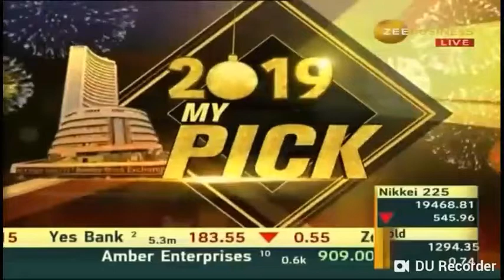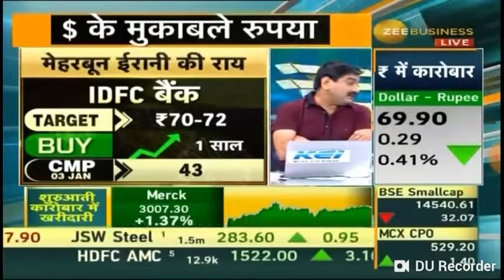Mehraboon Irani ke investment pick for year 2019 given on 04 Jan 19 at Zee Business